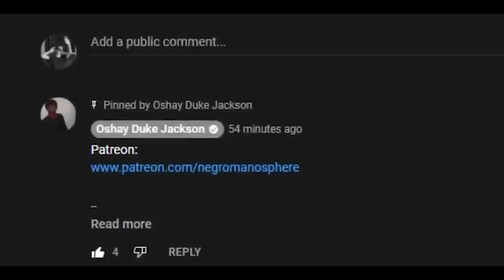She Tried To Force @DrakeOfficial To Take a Picture and INSTANTLY REGRETTED IT